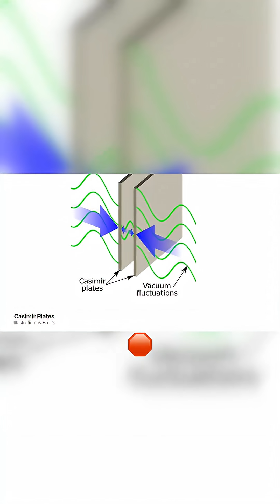This New Force Appears Out of Nowhere in a Vacuum